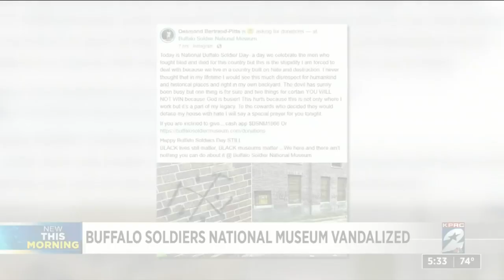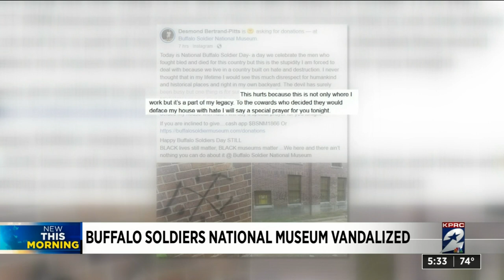Buffalo Soldiers National Museum vandalized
An investigation is underway after the Buffalo Soldiers National Museum in Houston was vandalized.